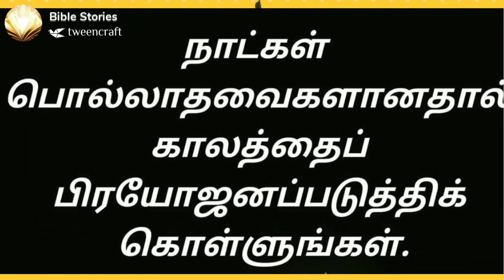நாட்கள் பொல்லாதவைகளானதால் காலத்தைப் பிரயோஜனப்படுத்திக்கொள்ளுங்கள். The days are evil.